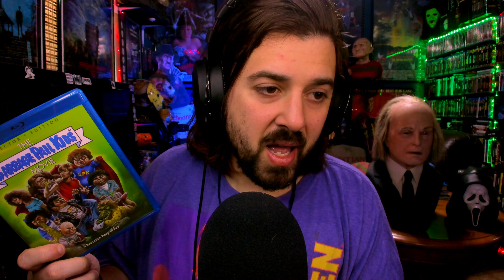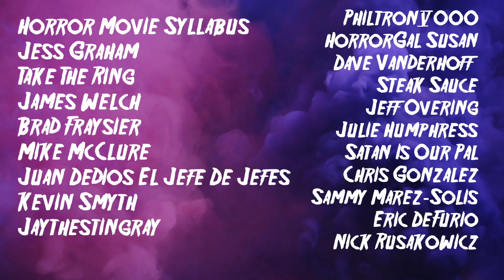Out Of Print Scream Factory Titles | Should You Pay up? | Planet CH